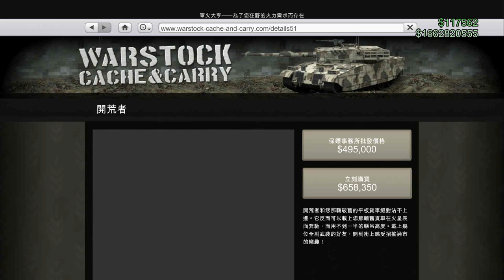GTA 5 進出口大亨 MTL開荒者服務車輛 購買&改裝指南